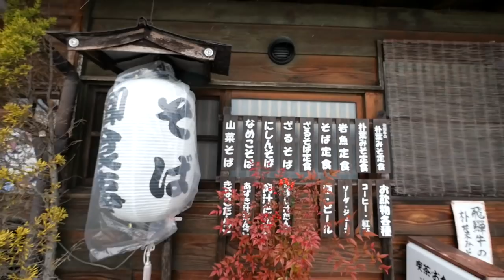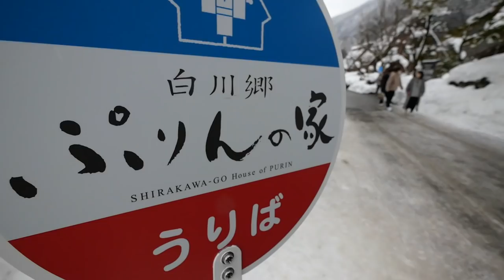真冬の白川郷に行ってきた！日本一美しい白銀世界【白川郷／合掌集落】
今回は、真冬の白川郷に行ってきました！（毎年のように白川郷に行ってますw）
美味しいお蕎麦と、雪化粧された合掌集落に本当に感動しました！
ぜひ皆さんにも一度は行ってみて欲しいです！オススメです